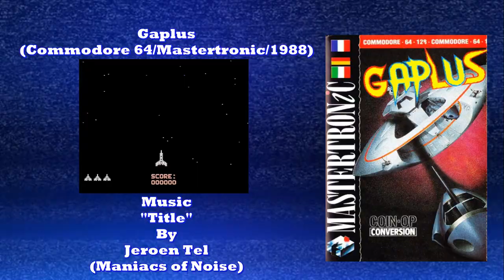Wired For Sound MIX#147 (Gaplus/Commodore 64/Mastertronic/Jeroen Tel/OST)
Title soundtrack to this forgotten C64 Arcade conversion by Mastertronic.

Hands on Gaming podcast available on all major services including Spotify and ITunes.

Find Bastich B at the following